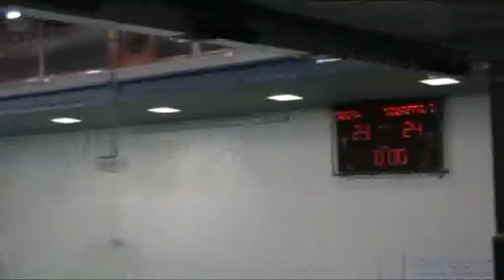reimaps.flv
reima ps